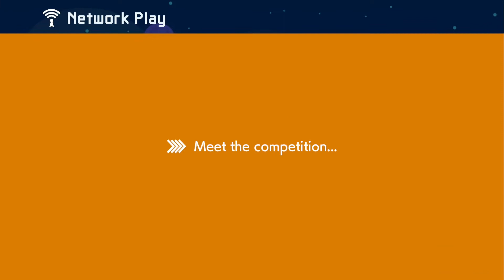If I See an Enemy with Bros at the End, the Video Ends; Multiplayer Versus: Super Mario Maker 2, #12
This is the twelfth gameplay for Multiplayer Versus on the channel and the fourth video ends video on the channel and is continuing Multiplayer Mondays.

Rules: Any enemy that we see with the last name bros counts. It doesn't matter if we take damage, if we see a Hammer, Fire, Sledge Bros for example it's over. Note: the thumbnail isn't in the video because I don't want to spoil the ending.

Hello my name is Eman and I make Super Mario Maker 2 content every week from Multiplayer Versus to Endless Challenge to Ninji Speedruns and more. In addition, I play other mainline Mario games.